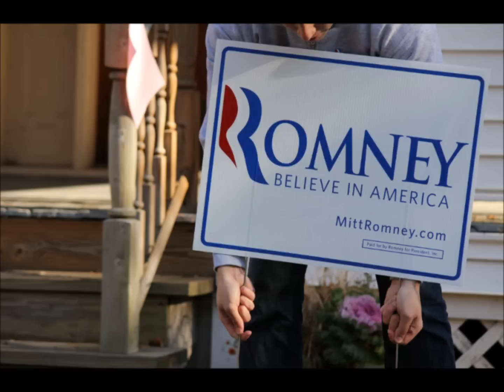THE NEXT PRESIDENT MITT ROMNEY AND . PAUL RYAN FOR V.P. NOV 6 2012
WE NEED A LEADER WHO WILL MOVE AMERICA FORWARD IN THE COMING YEARS THAT PERSON IS MITT ROMNEY AND HIS TEAM MATE PAUL RYAN FOR V.P.THEIR PLAN IS TO OPEN UP OUR ENERGY LIKE OIL,GAS,COAL AND ALTERNATIVE ENERGY THIS WILL BRING MILLIONS OF JOBS. BEEF UP OUR MILITARY PROFILE. CUT SPENDING CUTTING THE SIZE OF GOVERNMENT GET RID OF MANY REGULATIONS WITH A MAJORITY REPUBLICANS  IN BOTH HOUSES THE PRESIDENT WILL HAVE A COMPLETE TEAM 4 AMERICA .
AMERICA WILL BE BETTER THEN EVER.WE ALL NEED TO BE ON HIS TEAM TO HELP MITT ROMNEY AND CONGRESS